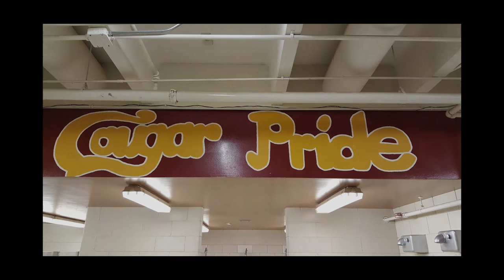University of Minnesota Morris Football 2016 Highlight Reel